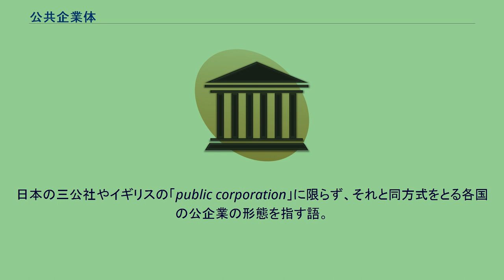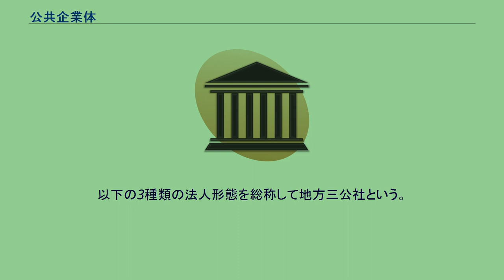公共企業体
公共企業体（こうきょうきぎょうたい）とは、公共性の高い事業を経営するため、国または地方公共団体が出資や貸付けなどの方法によって設立した法人である。
公企業の形態の一つである。
「公共企業体」という概念は、次のような意味で使われる。
日本の実定法上は、公共企業体等労働関係法で規定された、いわゆる三公社（後述）のこと。
これを指して公社ともいう。
イギリスの「public corporation」の訳語。
パブリック・コーポレーション。
日本の三公社やイギリスの「public corporation」に限らず、それと同方式をとる各国の公企業の形態を指す語。
日本の地方公社や、公団、公庫なども含めた広い概念。
1948年に制定された公共企業体等労働関係法（昭和23年法律第257号）は、「公共企業体」の職員の労働関係について定めた法律であるが、そこでの「公共企業体」は、以下の法人（三公社）を指した。
なお、法律制定当時に設立が決まっていたのは日本専売公社と日本国有鉄道で、日本電信電話公社は1952年に発足して追加されたものである。
後に三公社は民営化され、「株式会社」となったが、これは一般の会社法上の株式会社とは異なり、特殊会社とよばれるものである。
その後、JRの本州三社（東日本、西日本、東海）と九州のみは商法上の株式会社となった。
1987年の国鉄民営化により、上記の意味での公共企業体はなくなり、上記の法律も国営企業労働関係法（昭和23年法律第257号）と改題され、さらに同法は平成14年法律第98号により「特定独立行政法人等の労働関係に関する法律」と改題され現在にいたっている。
その他、公団、公庫、事業団、営団、金庫といった、様々な形態（いずれも特殊法人）の公共企業体が存在する。
さらに、上記の三公社以外に、「公社」と名のつく次のような公共企業体が存在した。
地方公共団体によって設立される公共企業体は、地方公社という。
以下の3種類の法人形態を総称して地方三公社という。